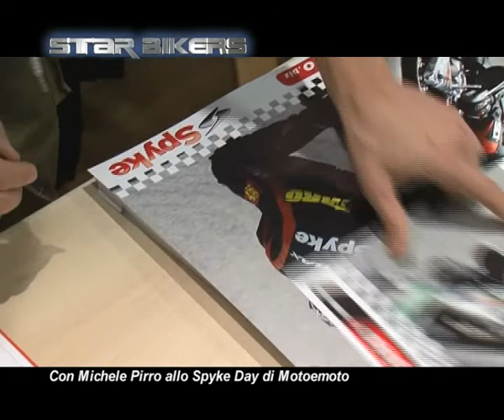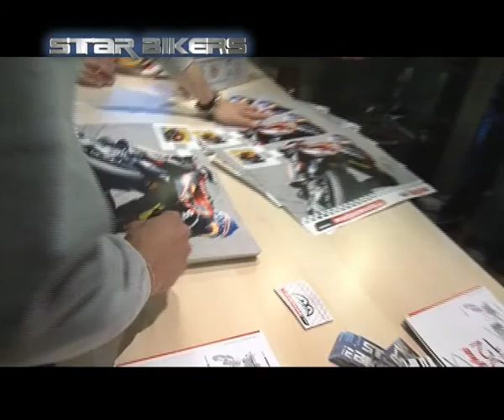Michele Pirro allo SPYKE Day di Motoemoto